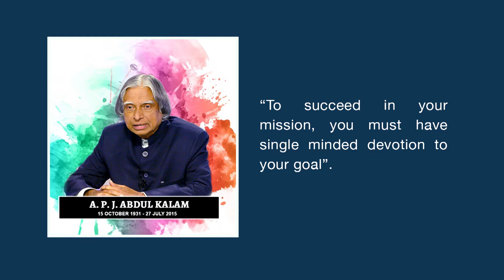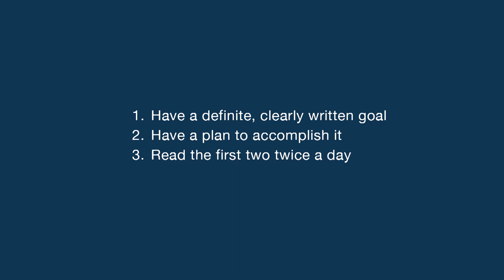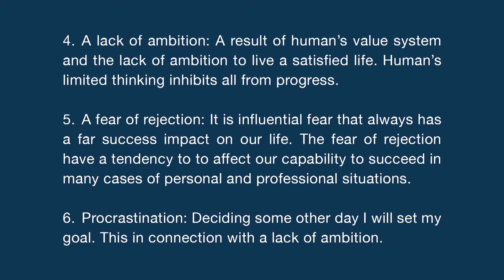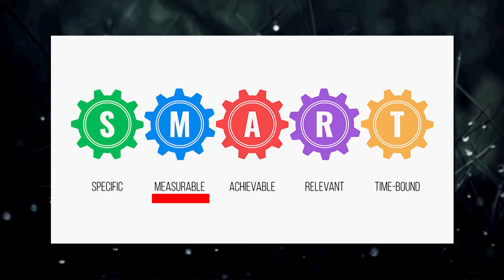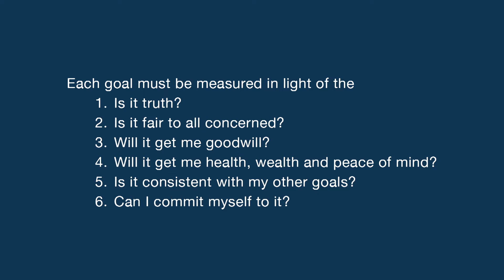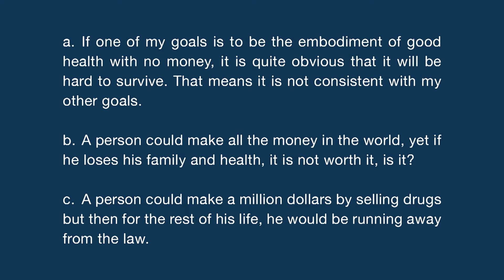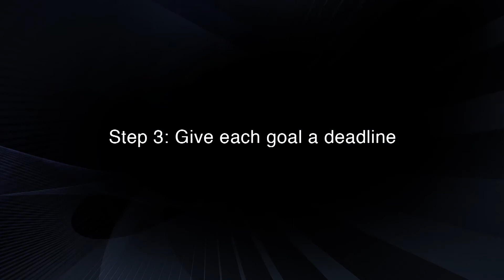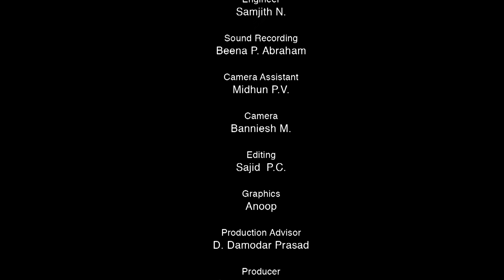28 Skill of goal Setting Types, Steps, Personal vision and goal